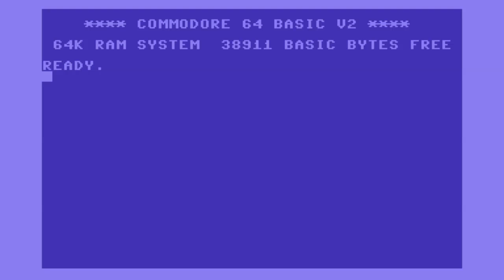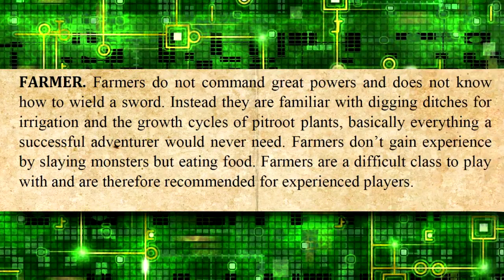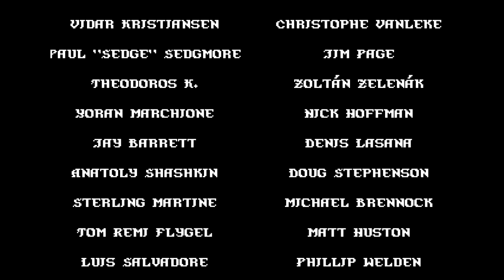Matt Chat 265: Juho Salila on Legend of Grimrock II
In the second installment of this 2-part interview with Juho, we chat about Ratlings (a new race), Farmers (a new class), and Firearms (a new weapon category) for Grimrock. We also chat about puzzles and why you shouldn't look for answers online. We also chat about the possibility of a third game, though it's up in the air whether that'd be Grimrock III or something new.